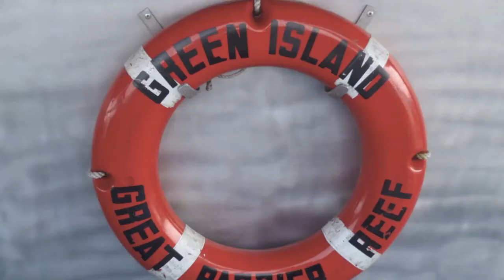Day 5 - Cairns - Green Island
Keeling - Smith Cruise, Day 5  /  Cairns and Green Island.